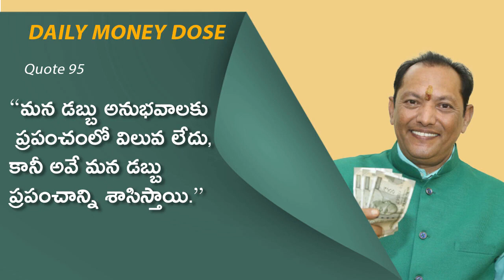95. Our money experiences have no value in the world, but they rule our money world